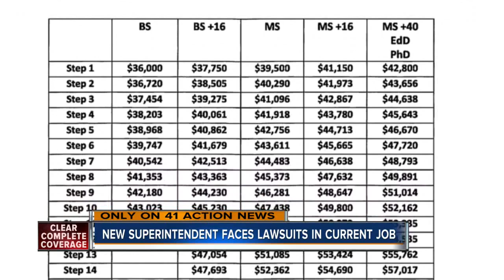New Lee’s Summit superintendent faces lawsuits in current job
The Lee’s Summit School Board recently announced Dennis Carpenter as the next superintendent. 41 Action News uncovered lawsuits Carpenter and the Hickman Mills School District face filed by teachers in that district.

41 Action News, KSHB, brings you the latest news, weather and investigative reports from both sides of the state line.